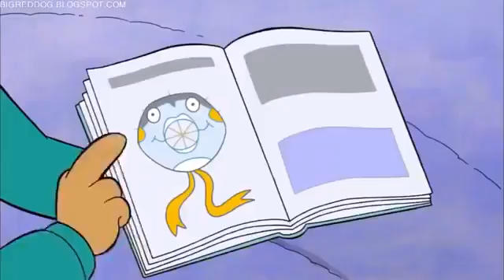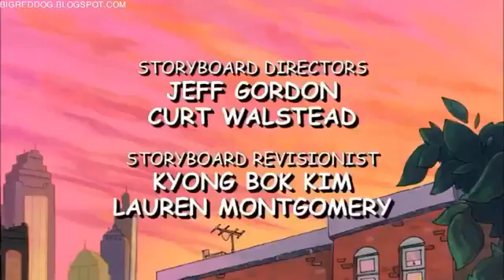Clifford's Puppy Days S01e20 Oh Brother/Up, Up & Oops